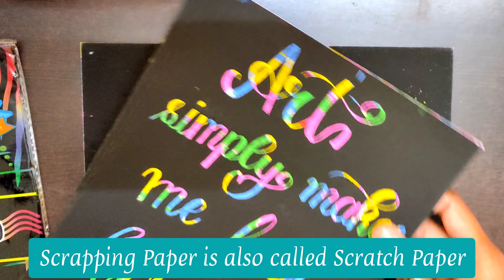HOW TO DRAW RAINBOW MANDALA | Easy SCRATCH ART for Beginners| Step by step Guide to draw mandala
DOWNLOAD PRINTABLE WORKBOOK -

ART SUPPLIES USED